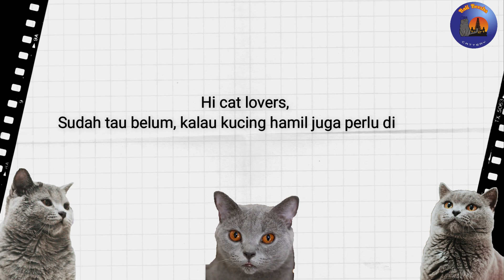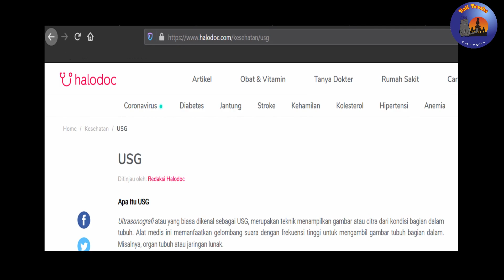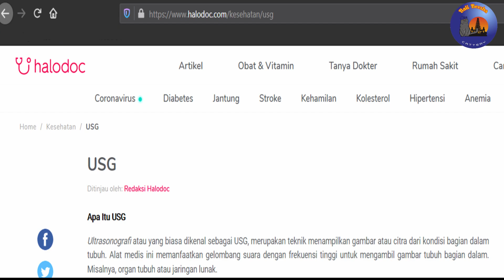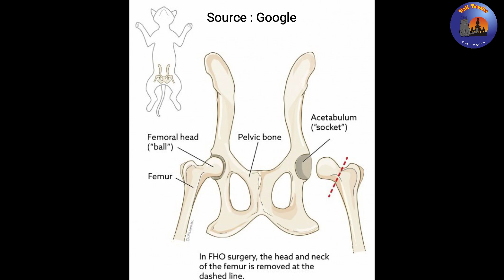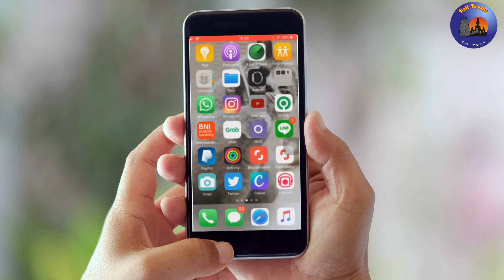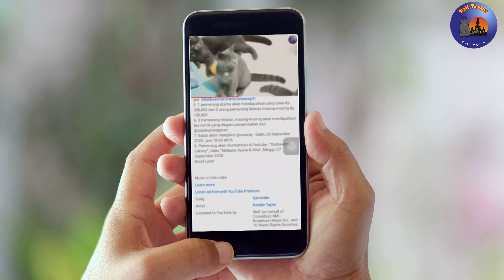USG untuk kucing hamil? Apa saja sih fungsinya?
Hi Cat Lovers!
Video kali ini bercerita tentang saat kucing kami yang bernama Dubai di USG.
Kenapa sih kucing hamil juga perlu di USG?
Tonton sampai habis video ini deh, ada penjelasannya dari dokter hewan loh..